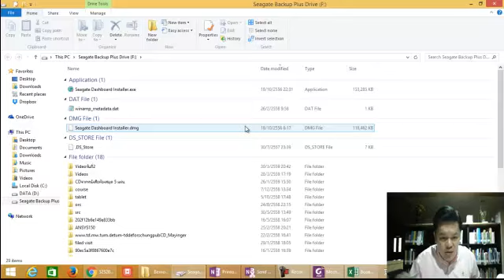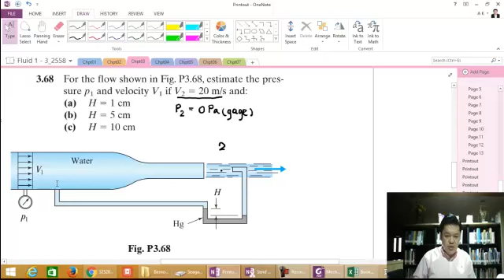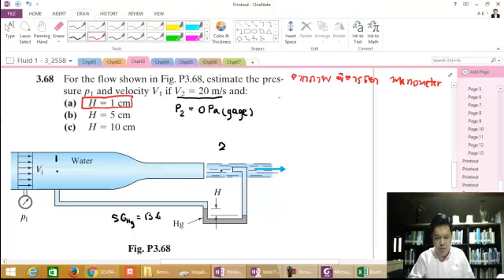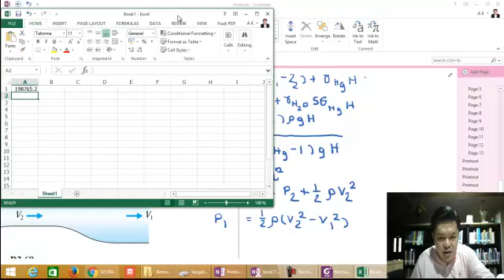บทที่ 3-29 กลศาสตร์ของไหล | fluids : ตัวอย่าง7 สมการเบอร์นูลี่ Bernoulli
วิชากลศาสตร์ของไหล|Fluid Mechanics